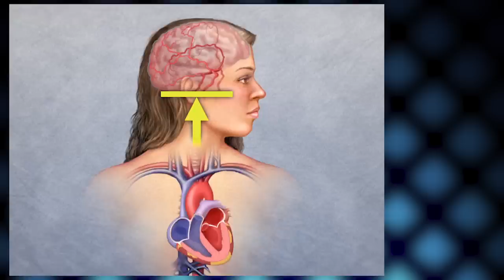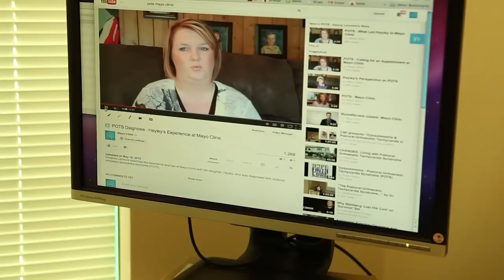Postural Orthostatic Tachycardia Syndrome (POTS) - Mayo Clinic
A high school teen develops symptoms such as dizziness upon standing, fatigue, racing heart and fainting. One year she missed 100 days of school. A Mayo Clinic team diagnosed her with what's called Postural Orthostatic Tachycardia Syndrome, or POTS. The condition has only been recently given a name, and kids who have it are finally getting a proper diagnosis and the treatment they need.